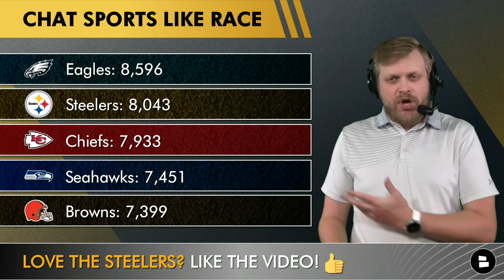5 Steelers Who Could Get CUT During Training Camp Ft. Derek Watt, Benny Snell & Robert Spillane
Today’s Steelers rumors on possible cut candidates featuring Derek Watt, Benny Snell, Marcus Allen, Mason Rudolph and Robert Spillane is presented by Aura. Aura is a digital protection service that protects you and your family while you shop, bank and work online.

The Steelers spent their first pick in the 2022 NFL draft on Kenny Pickett and signed Mitchell Trubisky at the beginning of NFL free agency. That leaves Mason Rudolph in a precarious position on the Steelers depth chart. For Benny Snell he is backing up one of the best young running backs in the NFL Najee Harris, but could one of the Steelers UDFA’s Mateo Durant or Jaylen Warren take his spot on the Steelers roster.

Mason Rudolph career stats: 61.5%, 2,366 yards, 16 TD, 11 INT

Benny Snell 2021 Stats: 36 Carries, 98 Yards, 2.7 Yards Per Carry

Get in the comments and answer these Steelers questions right now:
Grade the Steelers offseason so far: A, B, C, D or F
Did you ever believe in Rudolph? Type ‘Y’ for Yes, Type ‘N’ for No
Name a Steelers you think get’s cut

Steelers Cut Candidates:
Marcus Allen
Derek Watt
Mason Rudolph
Benny Snell
Robert Spillane

The Steelers minicamp is in full swing and players like Benny Snell and Derek Watt are under a microscope. Could Mike Tomlin look to improve at those positions in NFL free agency or at least strengthen the Steelers depth chart?

Follow host Tom Downey on social media to stay in the loop with NFL news and NFL rumors!

Get the latest Steelers news and rumors just like you would from ESPN, Bleacher Report or FS1 by going to our Steelers